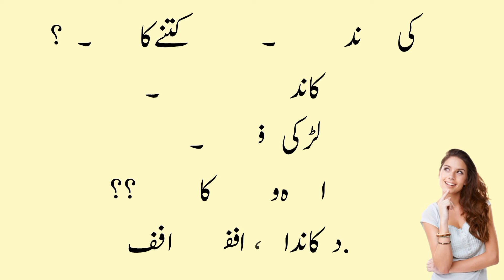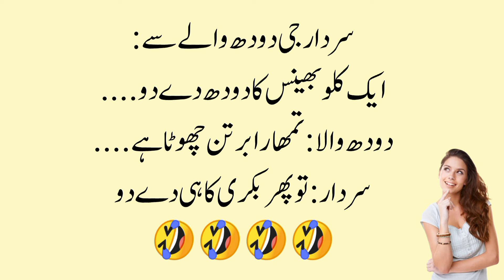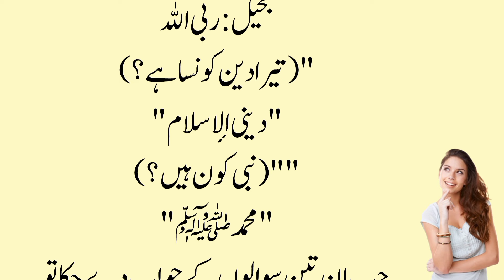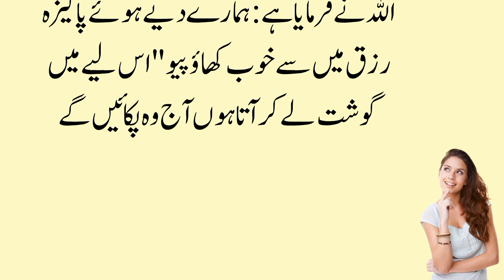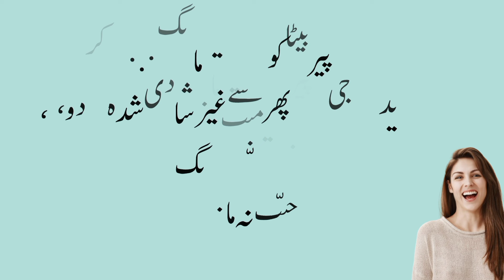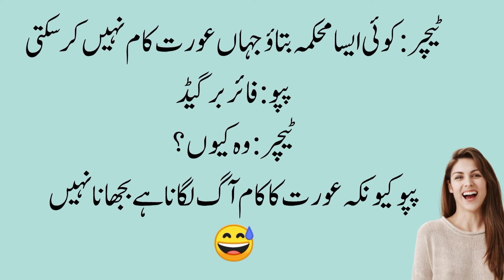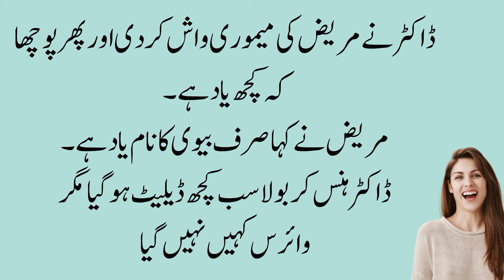Funny story | Urdu story | funny video | jokes videos | mazahiya Lateefay| Latifah